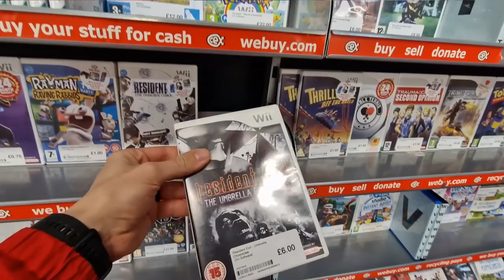ONLY 19% of People Do This in CEX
↘↘ The Free Trade In Game Collection ↙↙

I held a poll and asked how many of you take the cash in CEX